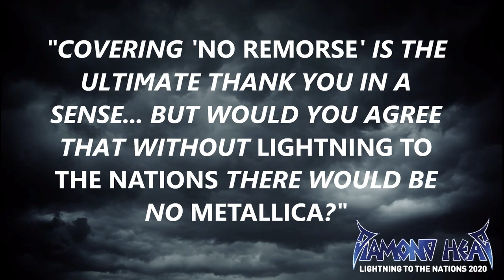Diamond Head - Tatlers Tales (Episode 23)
Founder member and Riff Lord Brian Tatler on covering 'No Remorse' by Metallica.

LIGHTNING TO THE NATIONS 2020 is set for release on November 20th 2020!

Re-imagined, re-recorded and re-born, Diamond Head’s forthcoming 40-year celebration of their genre-defining debut album Lightning To The Nations is a scintillating shot of fresh metal energy. Taking the material which helped spawn the ground-breaking New Wave of British Heavy Metal (NWOBHM), Diamond Head utilise all their skill, experience and revitalised energy to breathe so much new life into these freshly recorded takes that it feels like experiencing the earth shaking all over again.

The levels of fresh energy in these celebration sessions will blow doors and socks off all who hear them, and the potency of timeless riffage such as “It’s Electric” and “The Prince” literally scream at the listener. Founder member,  lead guitarist/songsmith Brian Tatler and rhythm guitarist Andy Abberley give the guitars a new razor edge, Karl Wilcox on drums and Dean Ashton on bass are a buoyant bombastic platform, while vocalist Rasmus Bom Andersen brings a brilliant new take on the vocals.

Anderson also produced and mixed the album with a freshness and attack which will thrill fans old and new. As if that wasn’t enough, Diamond Head add four covers to the album, Judas Priest’s “Sinner”, Led Zeppelin’s “Immigrant Song”, Deep Purple’s “Rat Bat Blue” and a stunning take of Metallica’s “No Remorse”, which is a tribute’s tribute to the band who openly formed under enormous influence from Diamond Head, and covered several of the songs on Lightning To The Nations, decades ago. Diamond Head’s debut was a classic once already; it is about to be a stone cold classic once more. Available as a CD Digipak, Double Black Vinyl Album housed in Gatefold and digital formats.

The official Diamond Head YouTube channel.
Diamond Head are an English heavy metal band formed in 1976 in Stourbridge, England. The band is recognised as one of the leading members of the new wave of British heavy metal movement and is acknowledged by thrash metal bands such as Metallica and Megadeth as an important early influence.

Diamond Head are: Brian Tatler (guitars), Rasmus Bom Andersen (vocals), Karl Wilcox (drums), Dean Ashton (bass), Abbz (guitars).